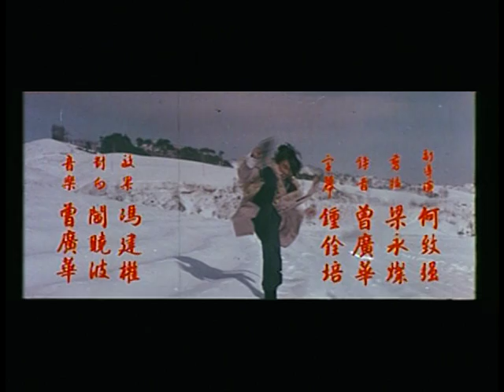Великолепный / The Magnificent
В 1911 году госслужащие, преданные прежнему правительству, решили устроить заговор с целью вернуть себе власть в Китае. Известный северный генерал Сьюнг (Чан Синг) собирает всех кто предан ему и убеждает Господина Ло возглавить восстание. У них на пути встаёт Яо Шань Тьен (Картер Вонг) чтобы препятствовать захвату власти. Также в ролях настоящий мастер ударов ногами Казанова Вонг. Фильм "Великолепный" - ослепительная демонстрация мастерства в боевых искусствах.